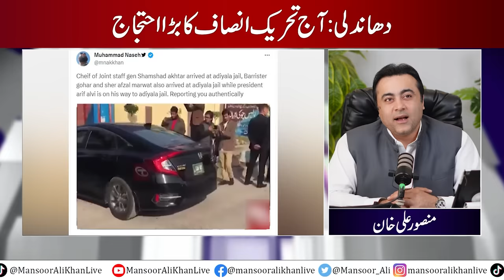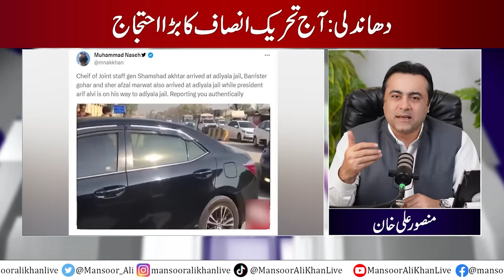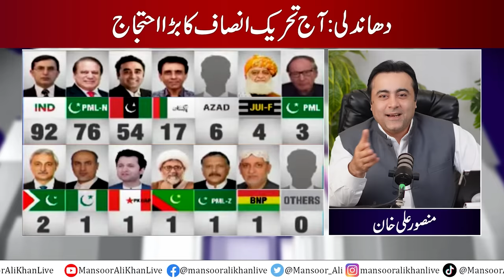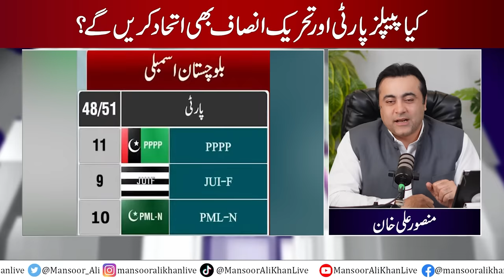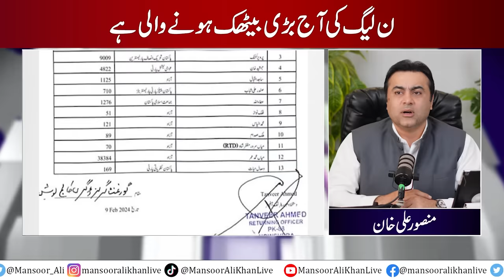PTI to protest against rigging today | PMLN's Important meeting | Mansoor Ali Khan